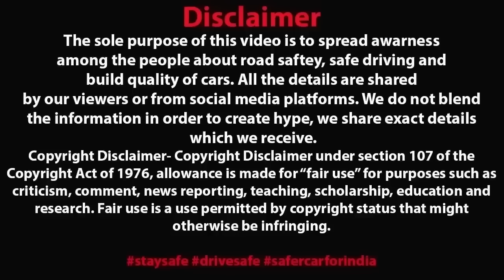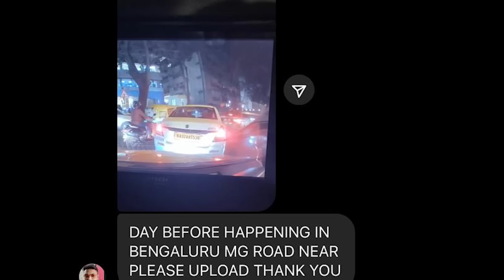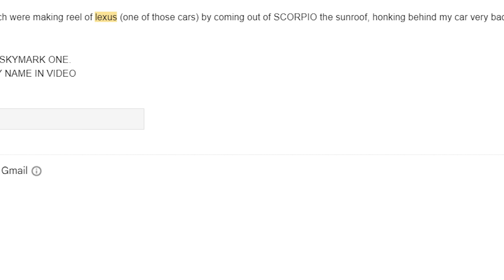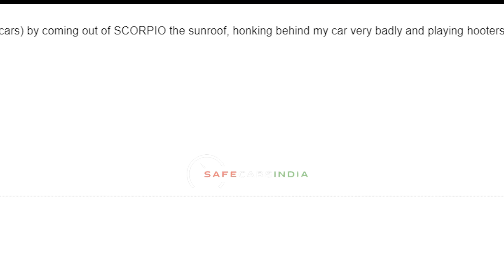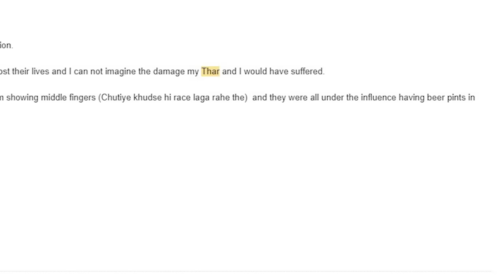जिसने बचाया जान उसको दिखा रहा MIDDLE FINGER 😠 RECKLESS DRIVER/RIDER OF INDIAN ROADS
Recommended Dashcam